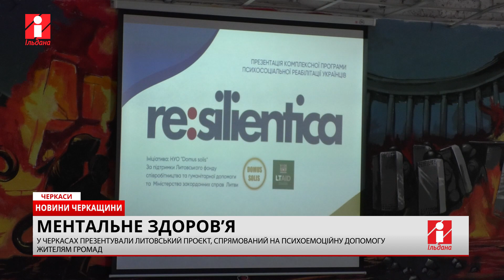НОВИНИ на 8 04 2024